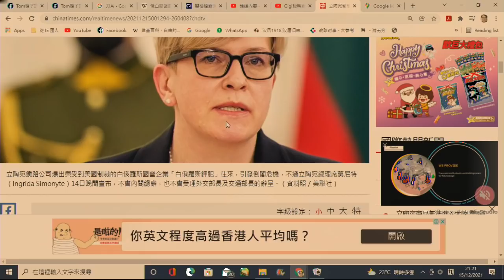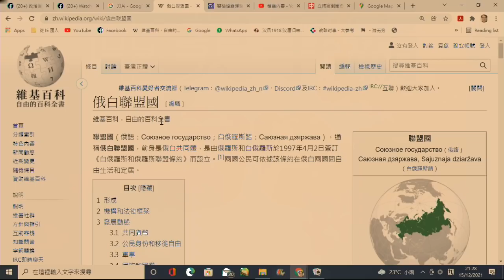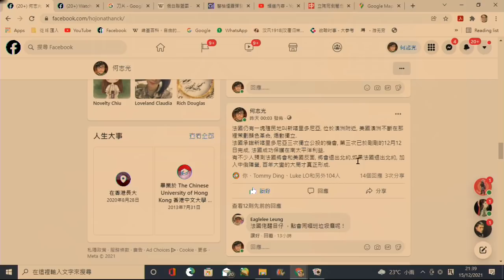中美爭霸211a 法國總統選舉後將退出北約?美法恩怨35年/立陶宛挑中俄機被拍扁歐盟無力阻止 20211217